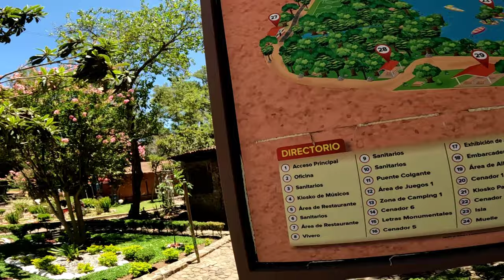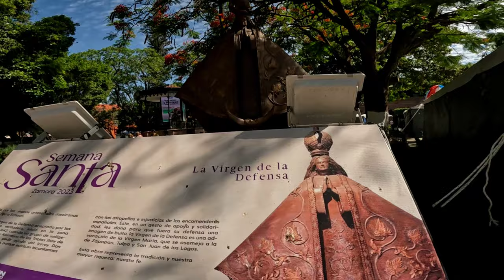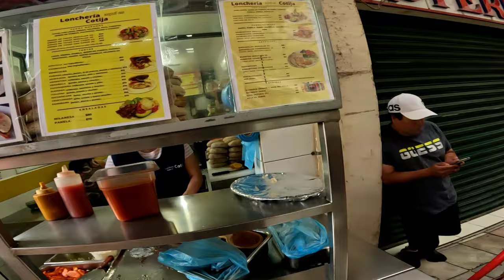Visitando Camecuaro y Zamora. Mi vida nomada en moto. Etapa 1 - Ep. 43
Vamos de visita al Parque Nacional Lago de Camecuaro en Michoacan y nos quedamos impresionados por la belleza del lugar. Luego visito Zamora, donde descubro el Santuario Diocesano de Nuestra Señora de Guadalupe ademas de conocer el mercado, el centro y un tianguis que parece una ciudad!